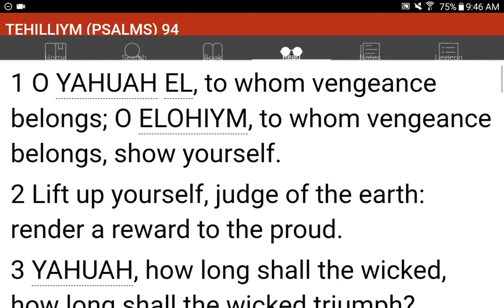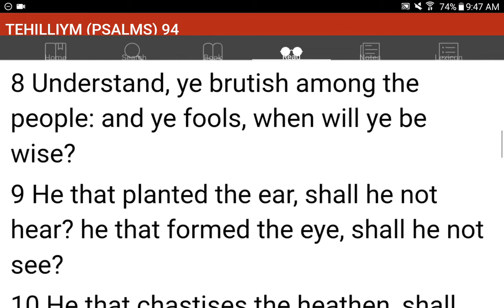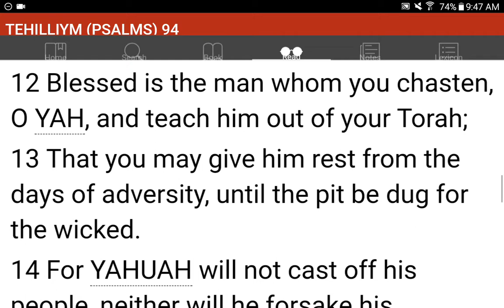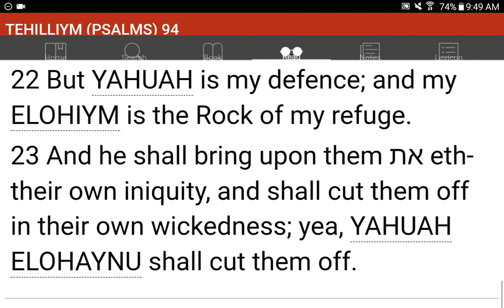💜h?™ "What's the MOST HELPFUL & SIMPLEST WAY that WORKS?"™ GIVE 1P/Month NOW! GCash